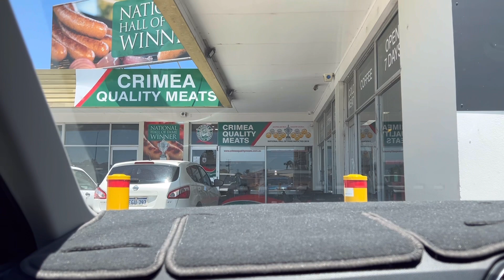PRAPER FOR CHRISTMAS MAKING ROAST PORK/ Annie Filipina in Australia